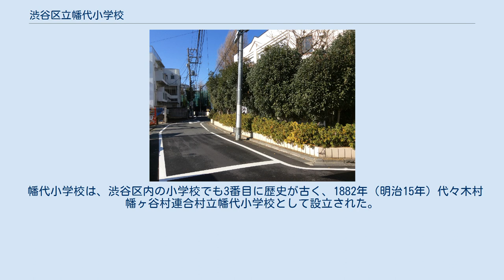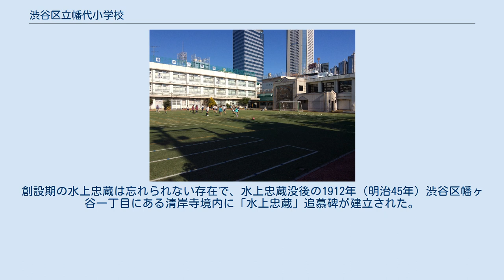渋谷区立幡代小学校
渋谷区立幡代小学校（しぶやくりつ はたしろ しょうがっこう）は、東京都渋谷区初台一丁目にある公立小学校。
初台一丁目の住宅地に所在する。
 学校は京王新線と都営地下鉄新宿線の初台駅の西方向に程近く位置し、初台駅南口（甲州街道の南側）から西に進むと、学校の校庭と校舎が目に入る。
南、東、西側の三方は公道に面した住宅街で、正門は南側に通用門は北側にある。
 幡代小学校は、渋谷区内の小学校でも3番目に歴史が古く、1882年（明治15年）代々木村幡ヶ谷村連合村立幡代小学校として設立された。
創設期の水上忠蔵は忘れられない存在で、水上忠蔵没後の1912年（明治45年）渋谷区幡ヶ谷一丁目にある清岸寺境内に「水上忠蔵」追慕碑が建立された。
戦後の学制改革によって、東京都渋谷区幡代小学校に校名変更した。
2000年（平成12年）に地方自治法改正により東京都の冠を取り、渋谷区立幡代小学校と校名変更した。
 幡代の由来は、1889年（明治22年）に、代々木と幡ヶ谷の二つの村が合併して「代々幡村」が出来、人口が少ない幡ヶ谷には、人口が多い代々木に対して何かと不満があった。
もめることもあり、代々木の住人の源内さんという人が、抜き身の槍を持ち馬に乗って幡ヶ谷に押しかけたなどの話もあった。
結局、住人たちの話し合いで、村の名前では代々木の地名を先にして「代々幡」としたが、小学校の名前では幡ヶ谷を先にして「幡代」にした。